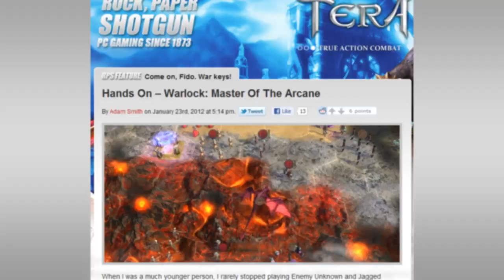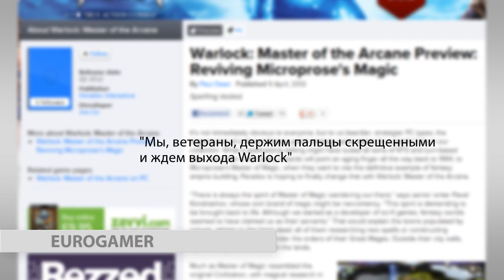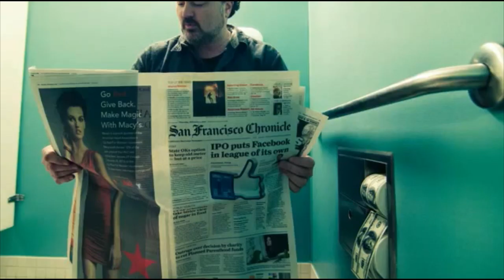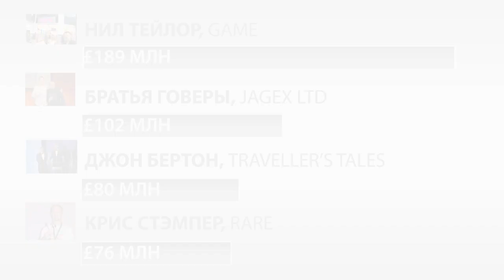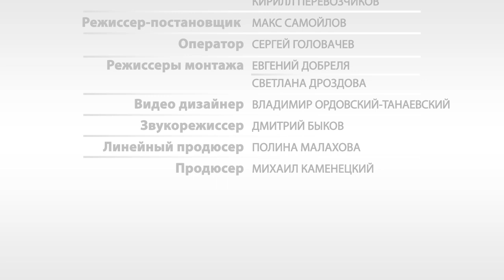Итоги недели. Выпуск 4 - с Виктором Зуевым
Присоединяйтесь к обсуждению:
Смотрите в свежем выпуске "Итогов недели":
- Анонс Call of Duty: Black Ops 2 мы узнали все подробности.
- Warlock: Master of the Arcane русское чудо.
- Новый человек на "Канобу": встречайте Александра Каныгина!